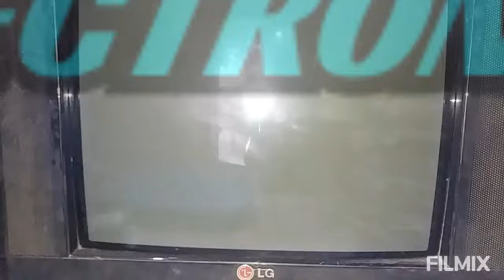HOW TO REPAIR CRT TV NO SOUND PROBLEM AT HOME/COMPLETE TRAINING IN THIS VIDEO